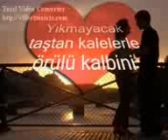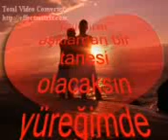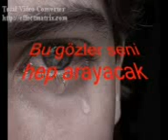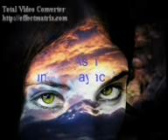karahasanlı karsı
karahasanlı karsı(unutulmayacaksın)